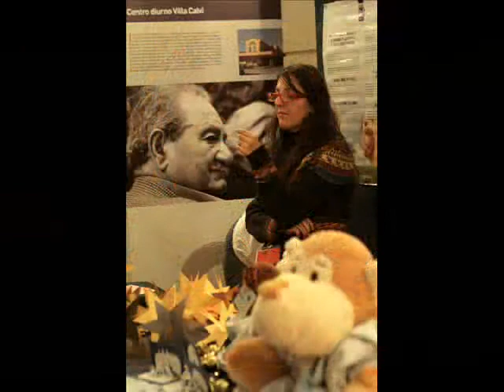Abio e Creativi108 "Maffy e Acciacco" concerto di Capitanata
Presentazione Progetto  Maffy e Acciacco per i bambini in degenza all'Ospedale Maggiore di Bologna